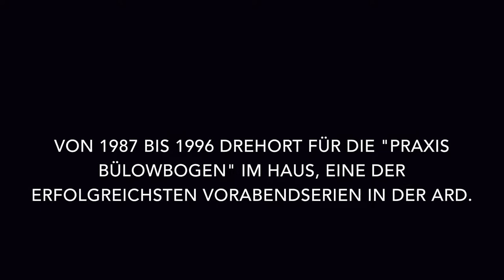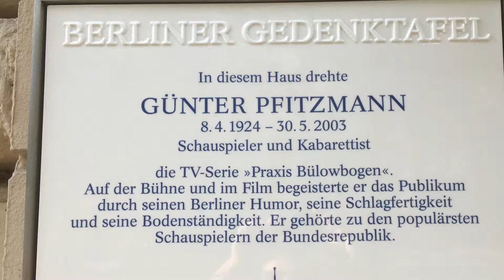Brigitte Grothum Laudatio Günter Pfitzmann "Praxis Bülowbogen" 15.10.2018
Die Schauspielerin Brigitte Grothum hält am 15. Oktober 2018 anlässlich der Einweihung einer "Berliner Gedenktafel" eine Laudatio auf ihren Schauspielkollegen und Kabarettisten Günter Pfitzmann (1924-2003) vor dem Haus Zietenstraße 22 in Berlin--Schöneberg, in dem von 1987 bis 1996 eine der erfolgreichsten ARD-Vorabendserien gedreht wurde, "Praxis Bülowbogen".
Pfitzmann verkörperte in den 107 Folgen der Serie die Rolle des Dr. Brockmann, den typischen Berliner mit "Herz und Schnauze", in der Praxis im Kiez rund um den namensgebenden "Bülowbogen".